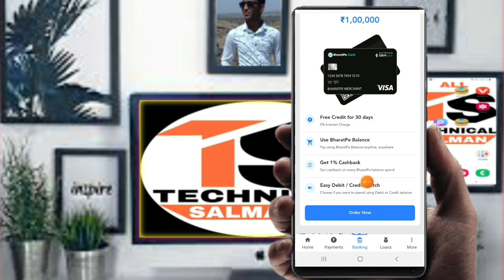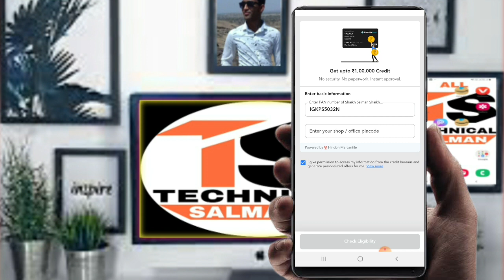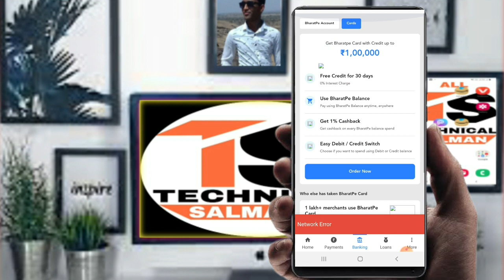bharat pe card kaise banaye new trick | bharat pe loan kaise le new trick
bharat pe loan kaise le new trick
bharat pe card kaise banaye new trick

हेलो फ्रेंड, क्या आपको पैसे की तत्काल आवश्यकता है? ट्रू बैलेंस से मिनटों में आपके लिए त्वरित ऋण!

About:-
dosto is video me mai aap ko batauga ke aap kis tarah se bharat pe card bana sakte hai aur limit bhi le sakte hai aur aap us limit ko recharge bill payment bhi kar sakte hai toh dosto is video ko full watch karna aur video pasand aay toh is video ko apne sabhi dosto ke saath share karna dhaynywad

Queries solved:-
bharatpe se loan kaise le
bharat pay se loan kaise le
aadhar card se loan kaise le in hindi

MX Takatak I'd salman5842